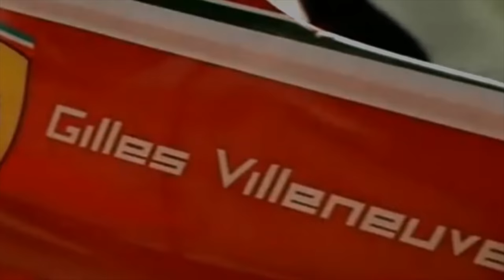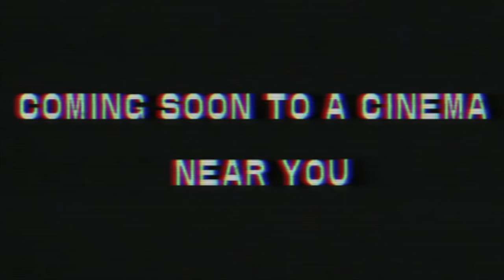Powder Slut - Gilles Villeneuve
Music: Powder Slut - Gilles Villeneuve. Music video made and uploaded by neros77.